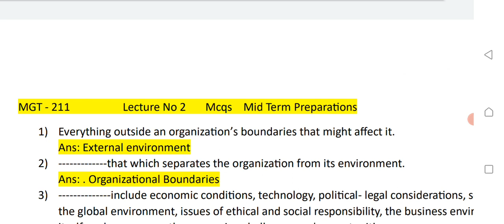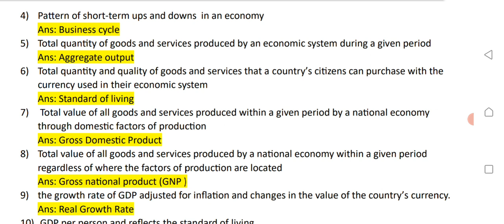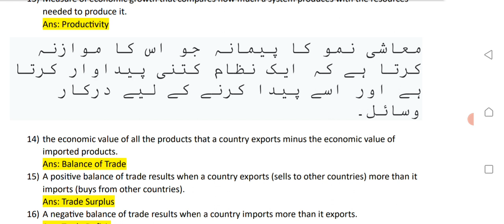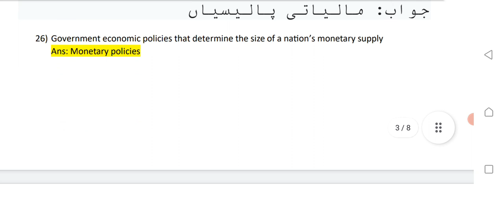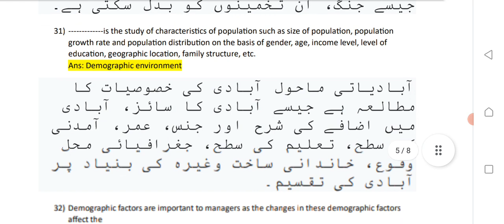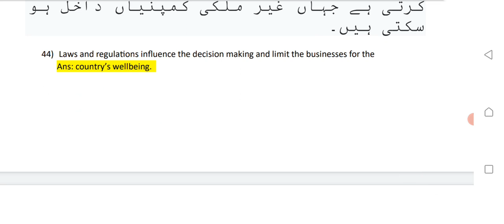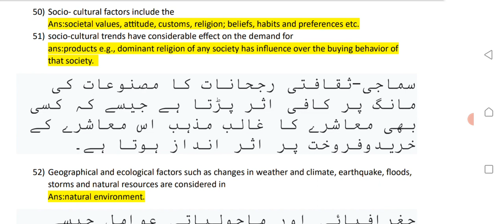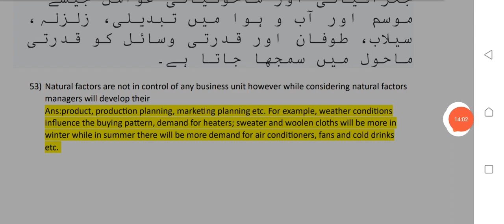MGT - 211 Lecture 2 | MGT 211 Mid Term Preparation| mgt211lecture2 | Vu lectures